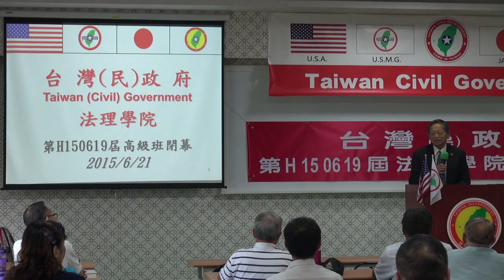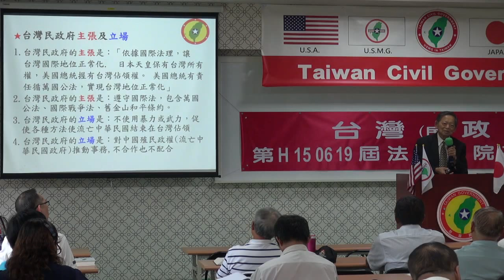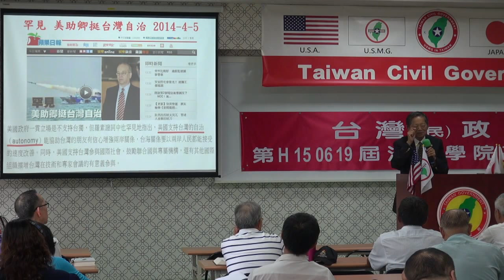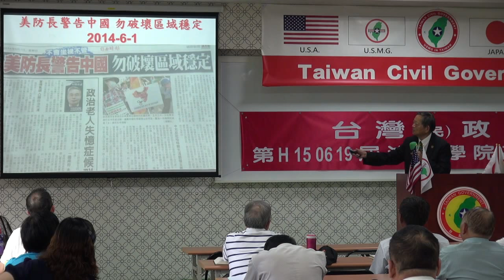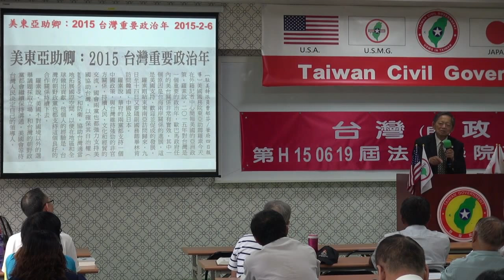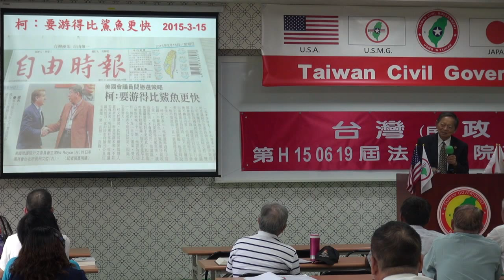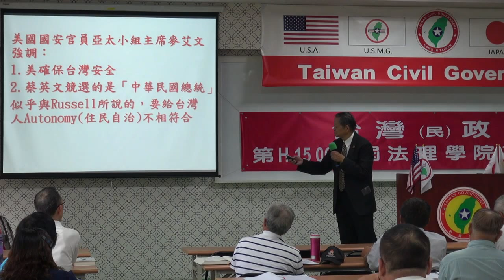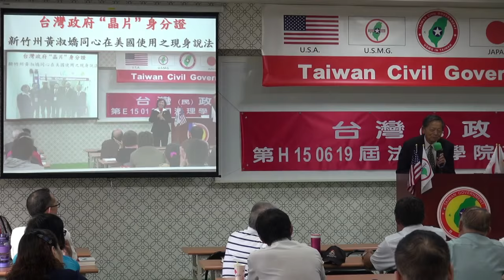150621-10-閉幕詞-張文彥-台灣民政府第H150619屆高級行政參議班